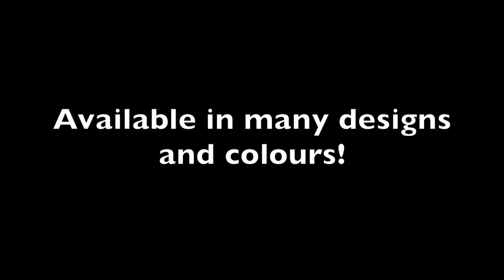Kalam Batik Suits | Batik Unstitched Suits | Wax Batik Collections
Unique Batik collection with Kalam batik unstitched suits is here! In gorgeous shades and hues!!